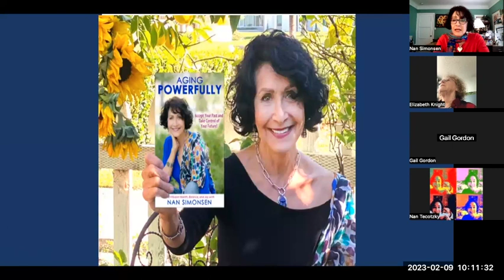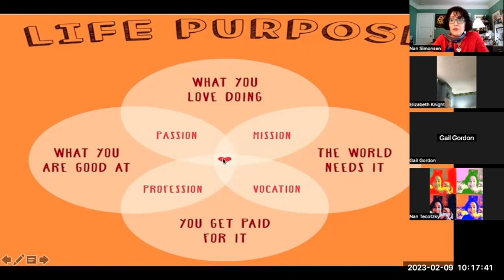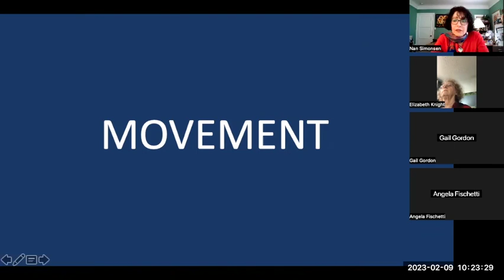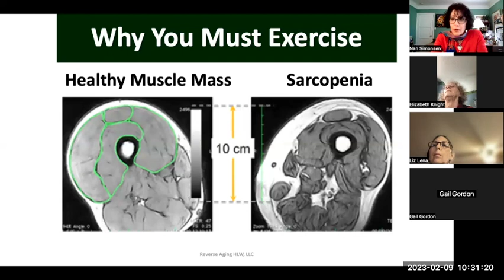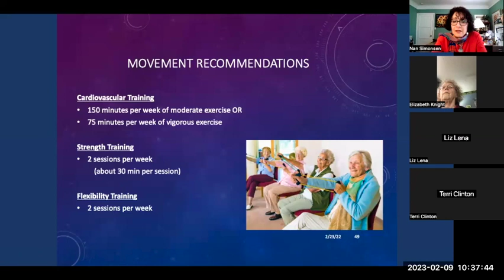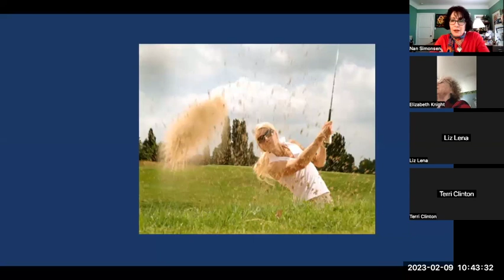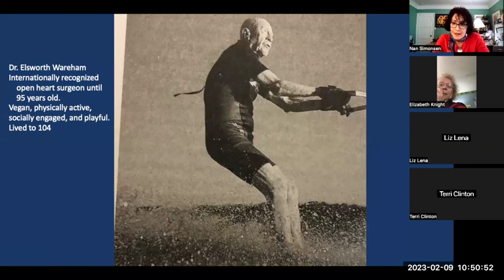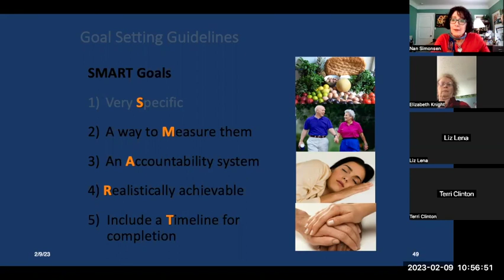Aging Powerfully: Purpose & Movement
Aging Powerfully With The Pillars: Purpose & Movement

Celebrating my 72nd birthday in January 2023, and the release of my Amazon, bestseller—Ag￼ing Powerfully—on Audible and iTunes,  2 ￼years after its initial release, I offered a free three class series to double down on my belief in the pillars of lifestyle medicine.

The series—Aging Powerfully with the Pillars￼—I am offering free as a live zoom meeting February 9, February 16, and February 23, with a follow up meeting on March 2, 2023, for conversation￼ as well as Q & A. The three classes of the series are then being offered permanently at:  YouTube/nan simonsen

￼If the timeframe is still current, register for the live classes that are still available—